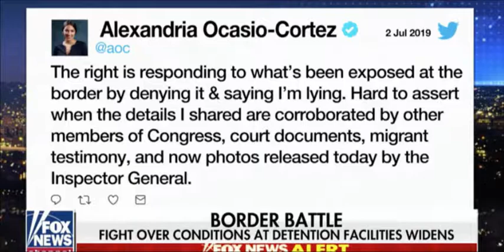Hispanic Pastors Dispute AOC Border Claims | Secure America Now